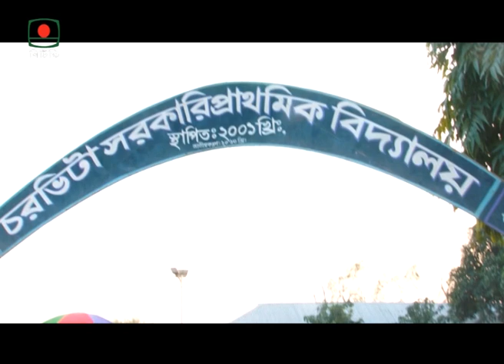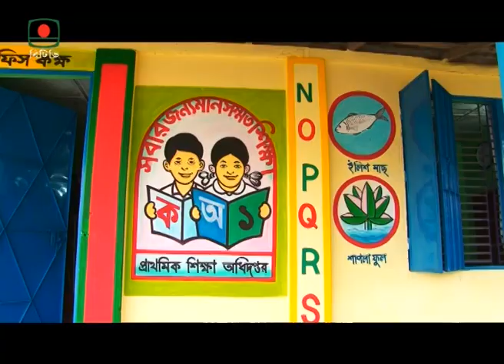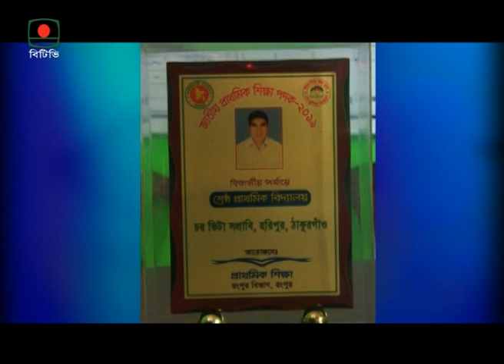কীর্তিমান মানুষদের সাথে আলাপনচেনা জানা (মো. এরফান আলী)। Cena Jana-Md.Erfan Ali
কীর্তিমান মানুষদের সাথে আলাপন
চেনা জানা (মো. এরফান আলী)। Cena Jana-Md.Erfan Ali
আজকের অতিথি: মো. এরফান আলী
গ্রন্থনা ও উপস্থাপনা: রামেন্দু মজুমদার
প্রযোজনা: আল মামুন